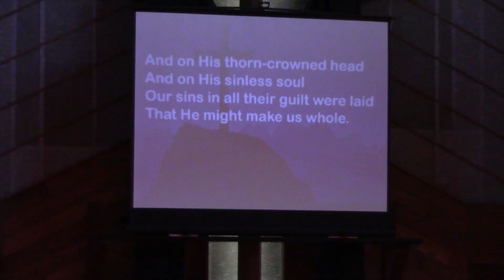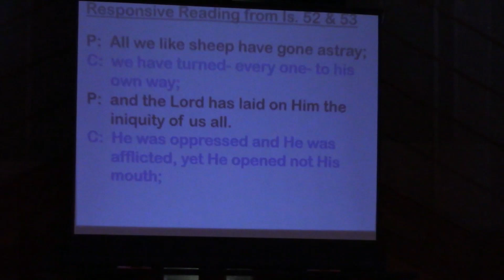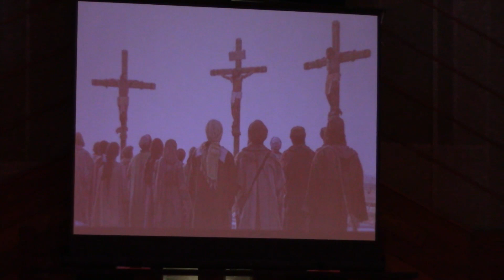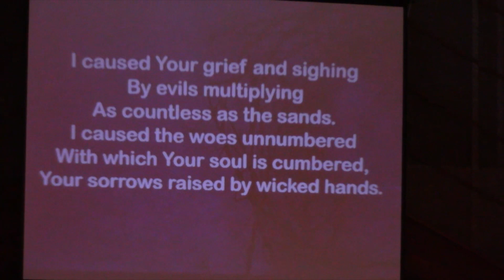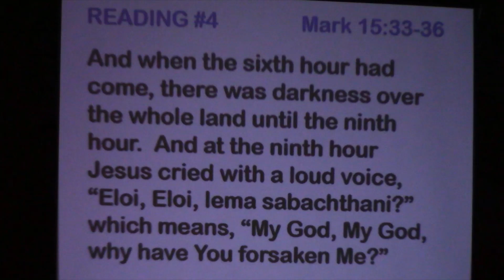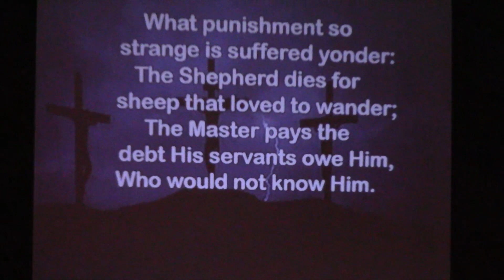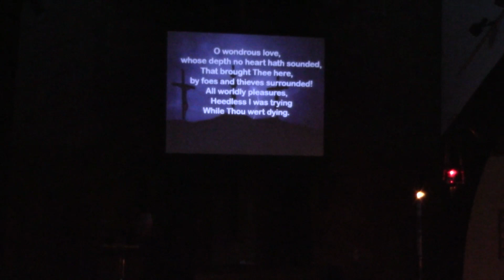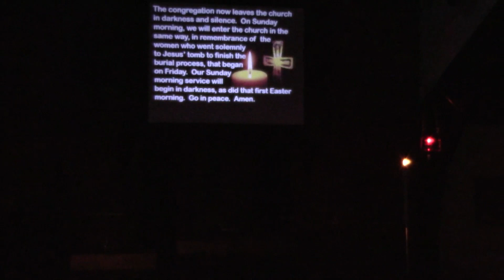Good Friday 2023